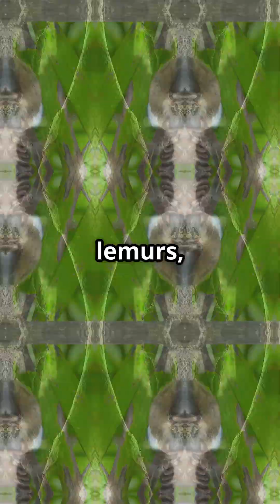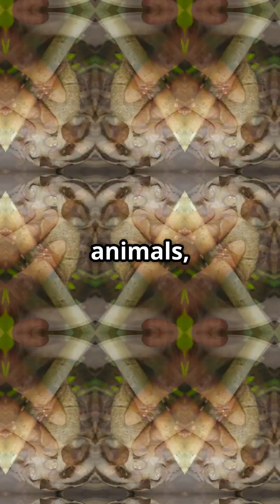Colugos: Gliding Masters of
Colugos are unique nocturnal, arboreal mammals from Southeast Asia, famed for their extensive gliding membrane (patagium) stretching from head to tail. They're not "flying lemurs" nor true flyers, but exceptional gliders between trees, using their large eyes for night vision and comb-like teeth for their herbivorous diet of leaves and fruit.